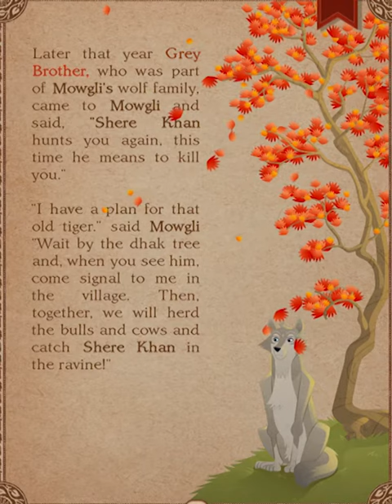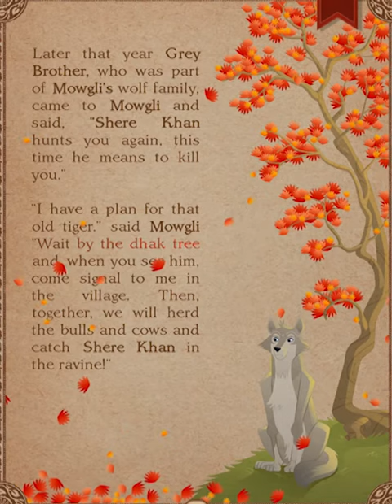The Jungle Book | Book Apps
Travel through the Jungle with Mowgli and his friends in this well loved tale that is now interactive!